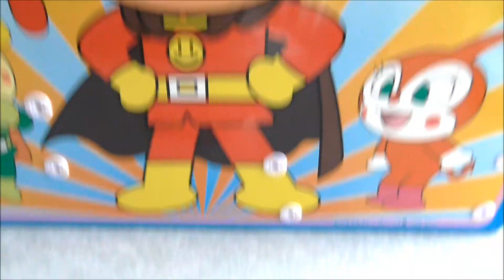アンパンマン おもちゃ コロコロ めいろ anpanman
アンパンマンおもちゃ「たまコロコロめいろ」だよ。
It's a anpanman Toy"ball korokoro labyrinth"dayo.